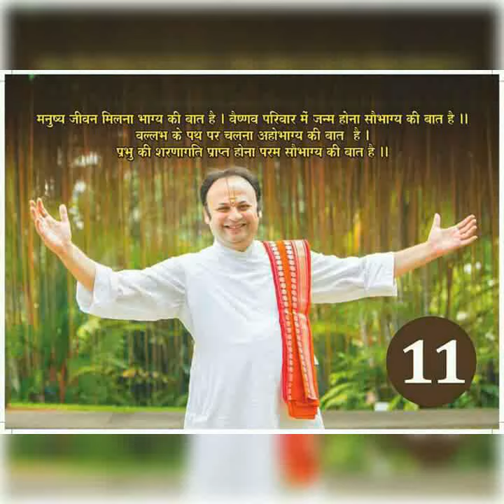December 25, 2017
Video from k@m/£$#